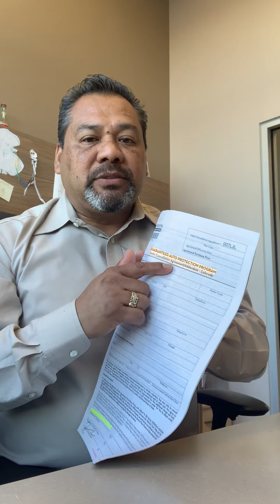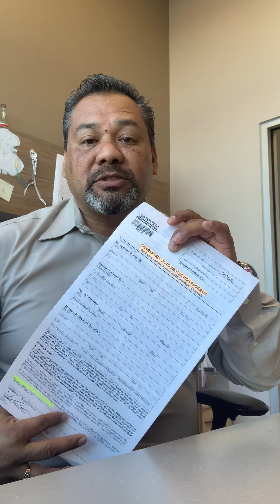Chocó su Auto o se lo Robaron. Por estas razones es importante seguro GAP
No deje de pagar su auto asta que GAP lo Pague